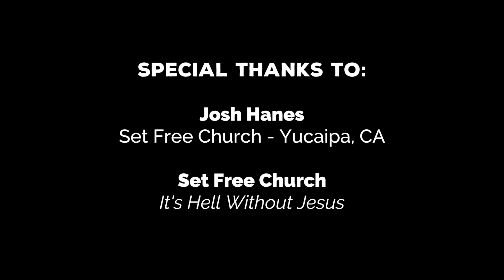Interview with Josh Hanes - Set Free Church - Yucaipa, CA